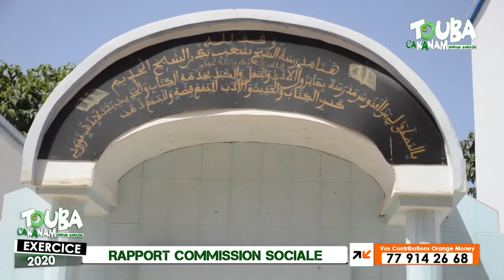2000 personnes Jot nan ci ndimbël yi Touba ca kanam ci atum 2020 par la Commission sociale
2000 personnes Jot nan ci ndimbël yi Touba ca kanam ci atum 2020  par la Commission sociale